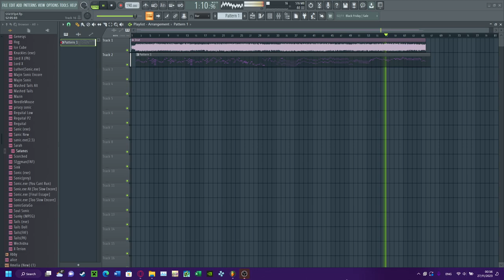Suffering Siblings V3 (FLP Test #2)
Stil Working On
Song by: @awe9037,weednose,  @Requiem_Zero, TheKylevi,  @semidose
⬇️Check Out⬇️